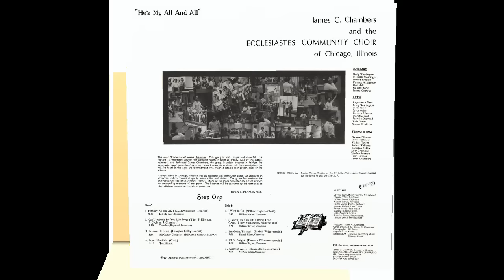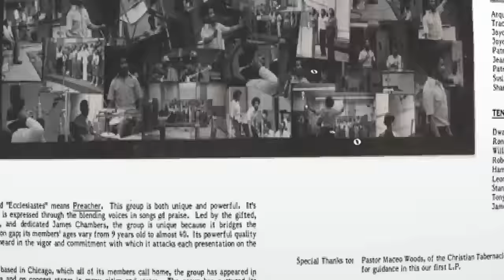"I'll Be Alright" (1979) James C Chambers & Ecclesiastes Community Choir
This is track 8 from the 1979 album "He's My All And All".
Lead by Feranda Williamson
Written by William Taylor